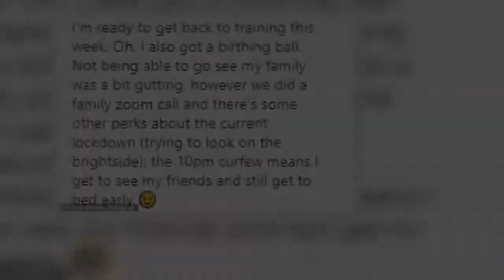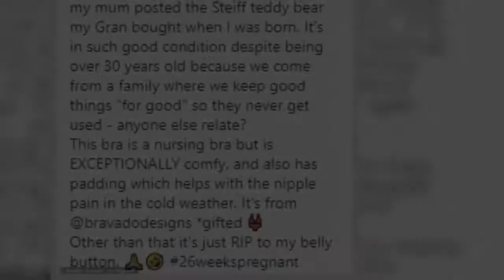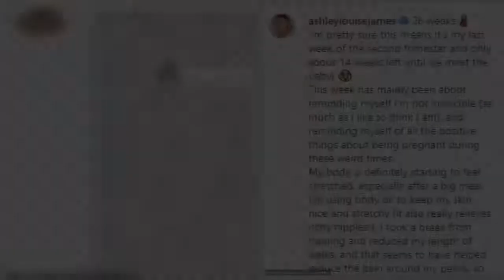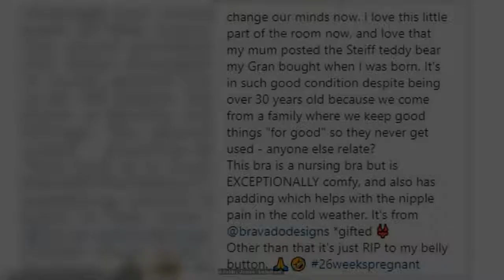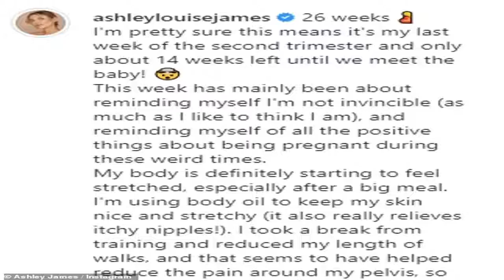Ashley James rolls on birthing ball and cradles her baby bump